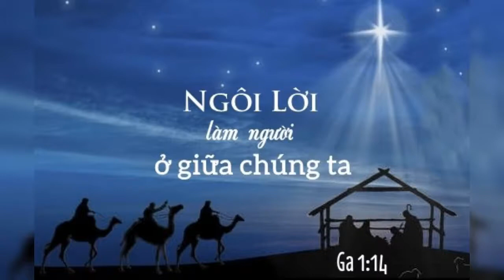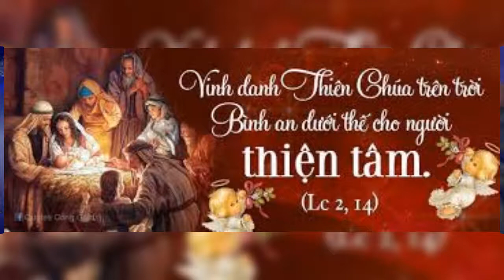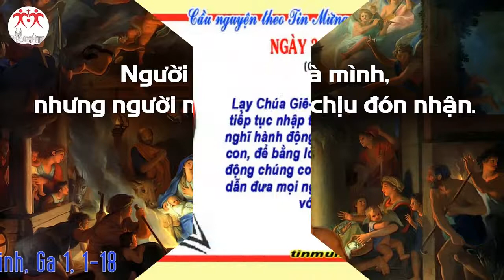THỨ NĂM 31/12/2020 TUẦN BÁT NHẬT GIÁNG SINH NĂM B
TUẦN BÁT NHẬT GIÁNG SINH NĂM B

" NGÔI LỜI ĐÃ TRỞ NÊN NGƯỜI PHÀM "

" THE WORD HAS BECOME MORTAL "

           Theo lẽ tự nhiên, cuối năm, người ta thường hay ngồi lại để tính sổ, thanh toán với nhau những điều cần thiết. Trong đời sống đức tin, chúng ta cũng cần phải ngồi lại để tính sổ với Chúa về những điều mình đã làm được, cũng như những điều mình chưa làm được, để tạ ơn và tạ lỗi; để chúc tụng và phó dâng... Ngồi lại để suy nghĩ về ơn Chúa. Có lẽ đây là dịp để mỗi người cảm nghiệm được tình yêu của Thiên Chúa đã ủ ấp trên cuộc đời chúng ta quá nhiều! Tuy nhiên, tình yêu đó có được chúng ta khám phá và làm lan tỏa ra với người khác hay không? Đây là điều chúng ta phải suy nghĩ... Mặt khác, thái độ tạ ơn phải luôn thường trực trong tâm hồn chúng ta, bởi vì: vui buồn, sướng khổ đều có Chúa đồng hành. Thành công, thất bại không nằm ngoài thánh ý Thiên Chúa. Chúa luôn yêu thương chúng ta ngay cả khi chúng ta là kẻ phản bội. Tình yêu đó được ví như gà mẹ ấp ủ con dưới cánh, như người mẹ bao bọc che chở con mình. Cả những lúc ta đau buồn thất vọng, thì tình yêu đó càng quyết liệt, thắm thiết hơn. Lúc đó, Ngài thường vác chúng ta lên vai để chúng ta được an toàn.

           Khi nhìn về quá khứ, chúng ta thấy tình yêu của Chúa tràn ngập trên chúng ta. Còn nhìn về viễn cảnh tương lai, chúng ta phó thác cho Chúa tất cả, vì: "HÃY KÝ THÁC ĐƯỜNG ĐỜI CHO CHÚA, TIN TƯỞNG VÀO NGÀI, NGÀI SẼ RA TAY". Mong sao, mỗi người chúng ta có được niềm tin vào tình thương của Chúa vì Ngài luôn lo lắng cho chúng ta, người có niềm tin thì luôn cảm thấy: "CÓ CHÚA CHĂN GIỮ TÔI, TÔI SẼ CHẲNG THIẾU GÌ. TRONG ĐỒNG CỎ XANH TƯƠI, NGƯỜI ĐỂ TÔI VÀO NGHỈ. BÊN DÒNG NƯỚC TRONG LÀNH, DẪN TÔI VỀ BỔ SỨC". Và: "DẦU QUA TRONG THUNG LŨNG ÂM U, TÔI SỢ GÌ NGUY HẠI, VÌ CÓ CHÚA Ở CÙNG, CÔN TRƯỢNG NGÀI SẴN ĐÓ, TÔI VỮNG DẠ AN TÂM".

           Lạy Chúa, một năm đã qua và năm mới đang đến. Chúng con xin tạ ơn Chúa vì những ơn lành Chúa đã ban cho chúng con. Chúng con cũng xin tạ lỗi với Chúa vì những bất xứng chúng con đã vô tình, tệ bạc mà quên ơn Chúa. Giờ đây, chúng con xin dâng năm sống mới lên Chúa, để xin Chúa tiếp tục yêu thương, gìn giữ và chúc lành cho chúng con.

.AMEN.